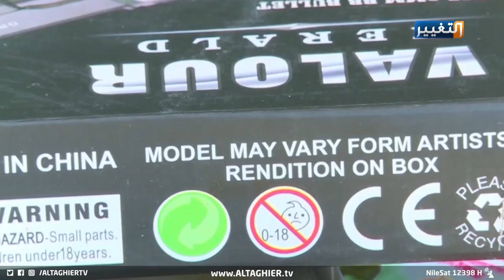العاب اطفال العراق تحاكي واقعهم | تقرير